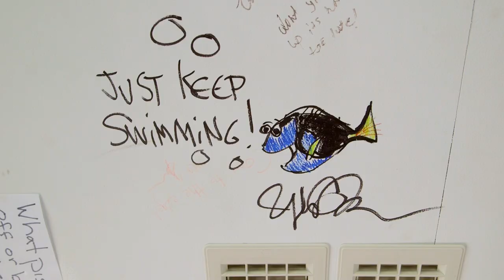What it's like to work at Pixar Animation Studios | Roadtrip Nation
Two artists give us a behind-the-scenes peek at what it’s like to work at Pixar Animation Studios.

Meet Ralph Eggleston and Danielle Feinberg, two of the minds behind classic films like "Toy Story," "Finding Nemo," and "WALL-E"! Hear them dive into the details that make Pixar movies truly magic—from the research, to the lighting, and everything in between.